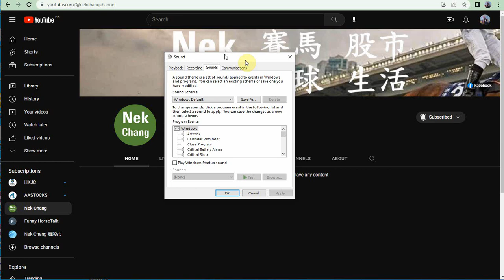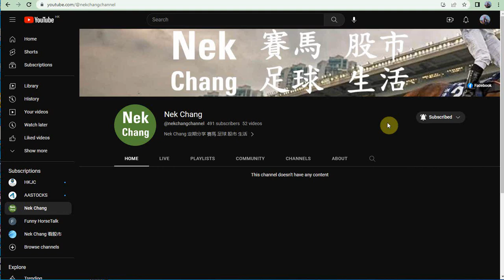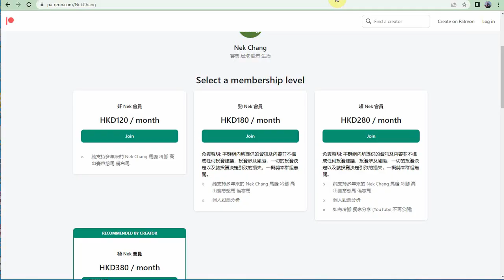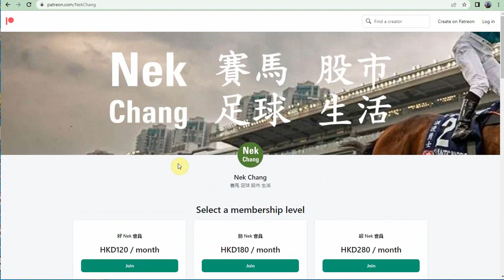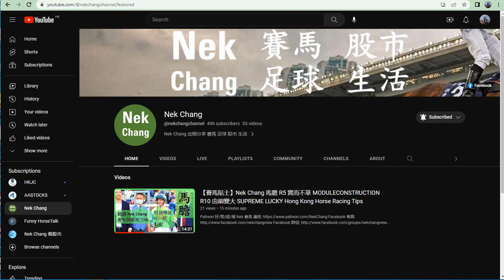【賠率先機】Nek Chang 馬膽 喬遷之喜